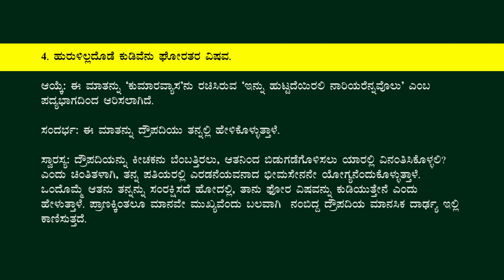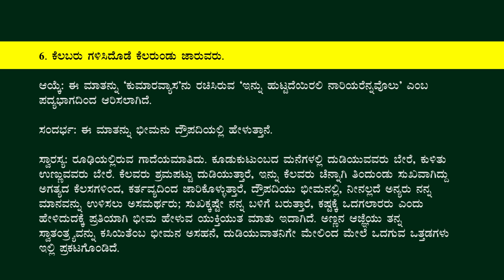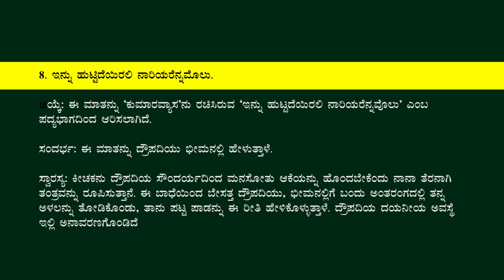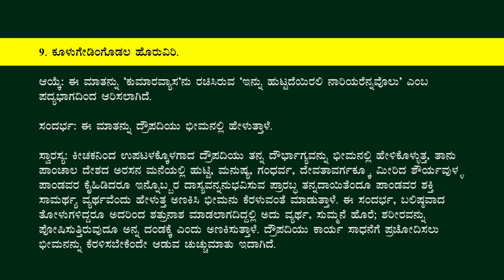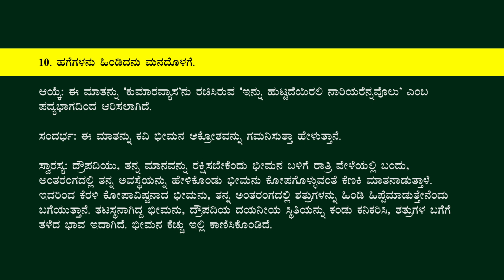INNU HUTTADEY IRALI NARIYARENNAVOLU 2nd PUC KANNADA Sandarba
INNU HUTTADEYIRALI NARIYARENNAVOLU 2nd PUC KANNADA Question Answers Notes  Easy Learn Easy Learn
Karnataka 2nd PUC Kannada Textbook Answers, Notes, Guide, Summary, Solutions
2nd PUC Kannada Guide 2nd PUC Kannada Textbook Answers, Notes, Guide Chapter 1 Kadadida Salilam Tilivandade Questions and Answers Notes Guide
2nd puc Kannada notes Easy Learn